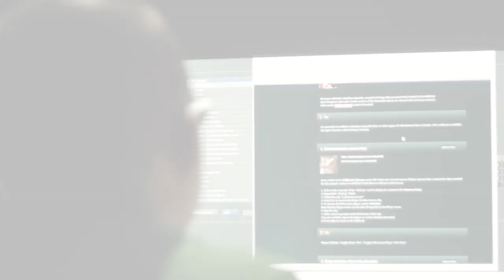Support York's bid to become a UNESCO City of Media Arts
On 20th March 2014, York will submit a bid to become a UNESCO City of Media Arts and join the global Creative Cities Network.

Join us as we celebrate York's media arts experiences, its creators and participants, and showcase what makes our city so special.